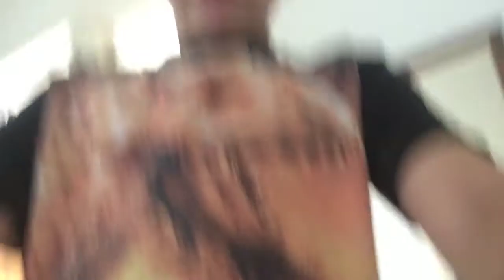My new stuff